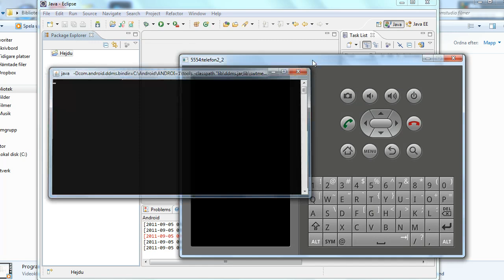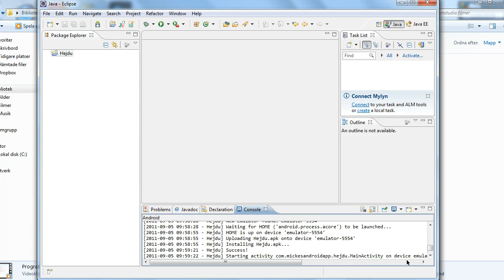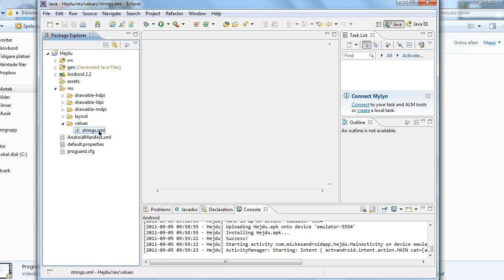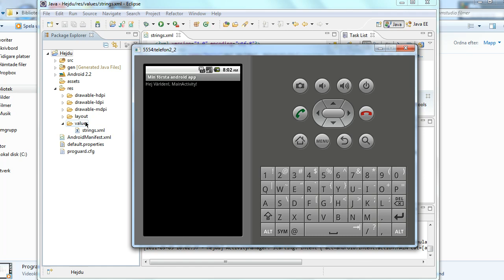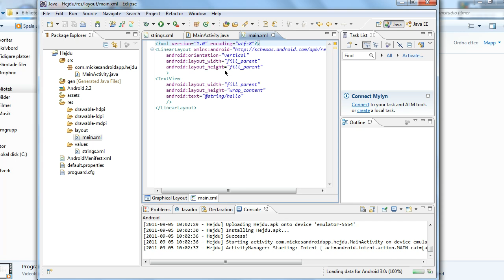Programmering Android hejdu appen del 1.avi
Starta din första Android app i en virtuell telefon samt en första titt på koden.